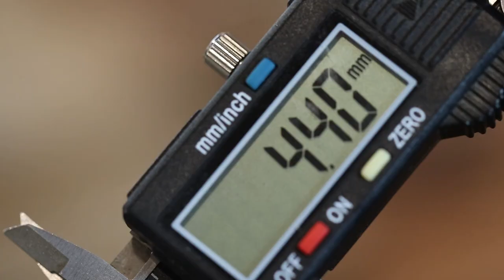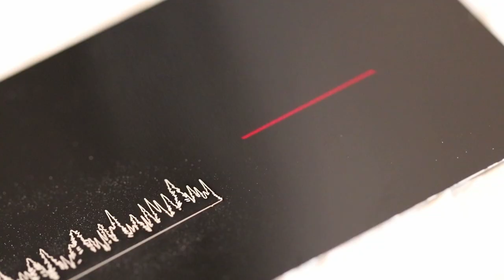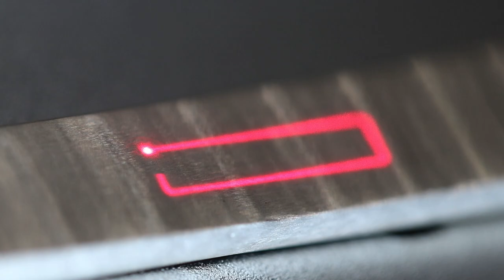Forest-Inspired Silver Ring: Craft Your Own Nature Jewelry | Dynamis Jewelry